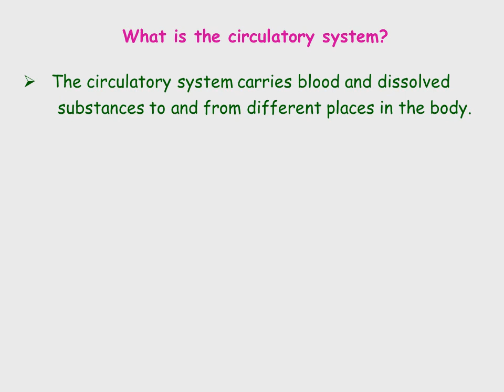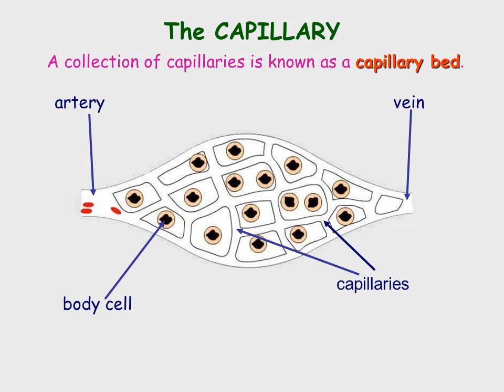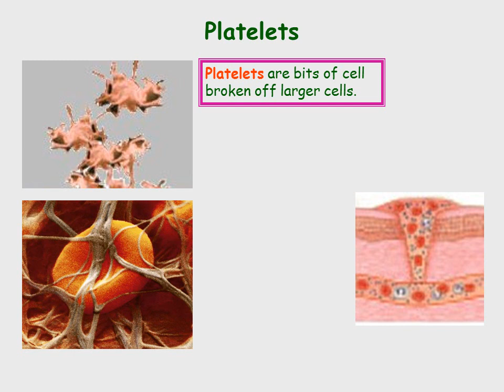Circulatory System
The circulatory system carries blood and dissolved
       substances to and from different places in the body.
    The Heart has the job of pumping these things around
       the body.
     The Heart pumps blood and substances around the
        body in tubes called blood vessels.
     The Heart and blood vessels together make up the
What is the circulatory system?
Left Ventricle
Left Atrium
Right Atrium
Right Ventricle
valve
Vein from Lungs
Artery to Head and Body
Artery to Lungs
Vein from Head and Body
valve
Veins carry blood towards from the heart.
thin muscle and elastic fibres
veins have valves which act to stop the blood from going in the wrong direction.
body muscles surround the veins so that when they contract to move the body, they also squeeze the veins and push the blood along the vessel.
A straw-coloured liquid  that carries the cells and the platelets which help blood clot.
  carbon dioxide
  glucose
  amino acids
  proteins
  minerals
  vitamins
  hormones
  waste materials
   like urea.
It also contains useful things like;